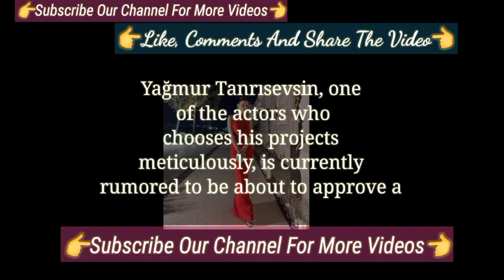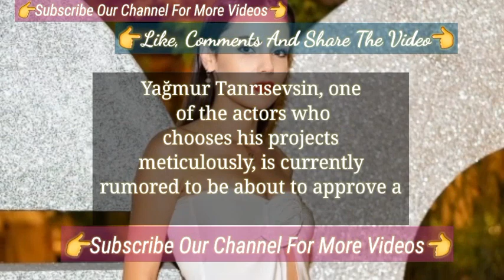Yağmur Tanrısevsin Turkish Tv Series Actress New Project | Kalp Yarasi Turkish Tv Series Actress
Berk Atan with Yağmur Tanrısevsin in a new Project
the turkish series actor Berk Atan he worked
 in many turkish series. Now he's working Yağmur Tanrısevsin
who worked in many projects Günesi Beklerken and kalp yarasi series
yagmur tanrisevsin series also watched in spain italy brazil and portugal.